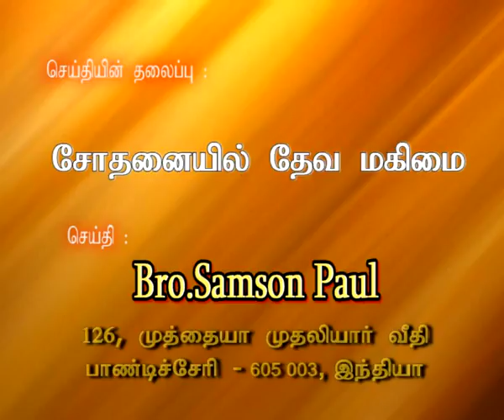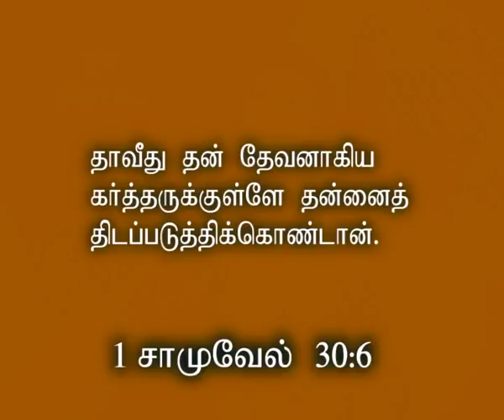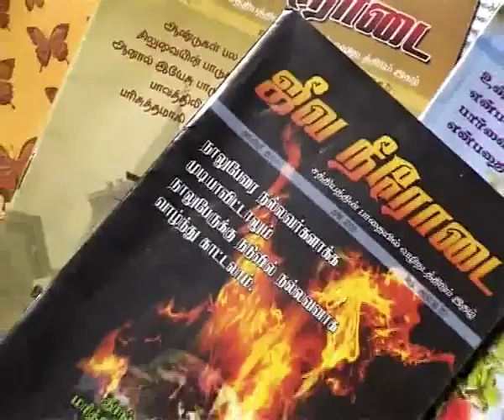God’s Glory in the Test - சோதனையில் தேவ மகிமை - Bro . சாம்சன் பால்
God’s Glory in the Test - சோதனையில் தேவ மகிமை - Bro . சாம்சன் பால் - Bro. Samson Paul